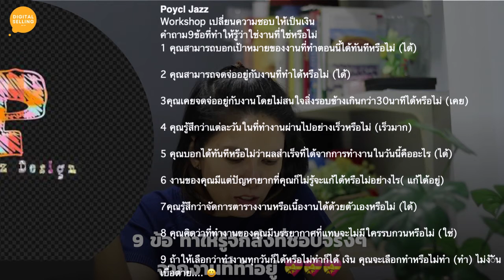9 ข้อ ทำให้รู้จักสิ่งที่ชอบจริงๆ จากงานที่ทำอยู่ 💝💝💝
9 ข้อ ทำให้รู้จักสิ่งที่ชอบจริงๆ
จากงานที่ทำอยู่ 💝💝💝
คุยกับ Pop และสอบถามข้อมูล